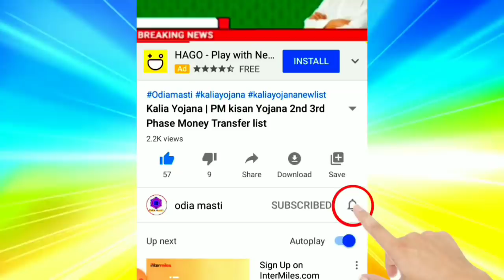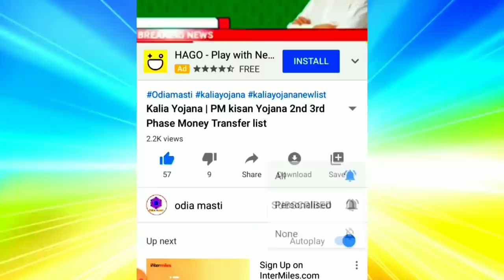kalia yojana 3rd Phase money transfer date | SHG group Loan BIG update today odisha | College open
Topic cover:-
1.  kalia yojana 3rd Phase money transfer date
2. SHG group Loan BIG update today odisha
3. College open
4. kalia yojana
5. kalia yojana 3rd phase money transfer